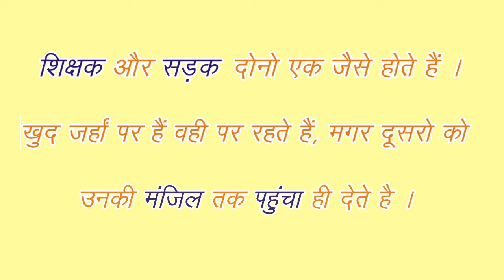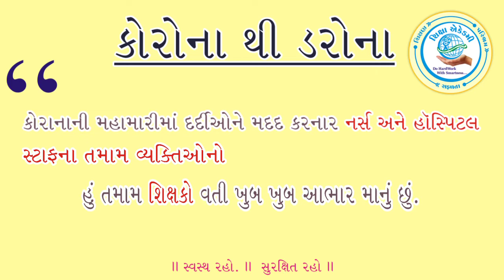'' હું શિક્ષક છું." || કોરોના થી ડરોના || Latest Editing of Today Situation || Fight With Corona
Fight and follow Instructions given by Government and Doctors..

Didecated To all Teachers.

Be Safe
Be Healthy
Be Kind
Be Happy.